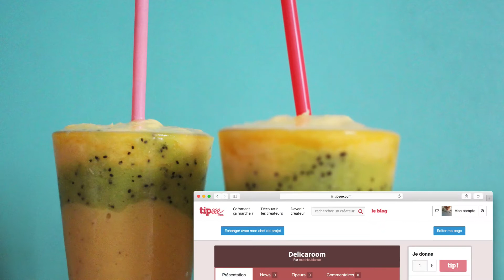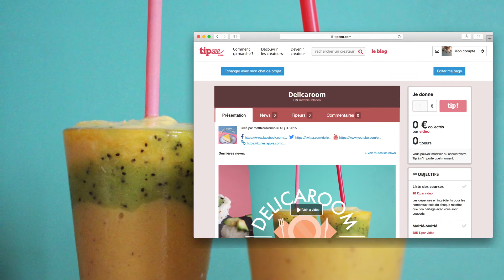Smoothie Tropical à 3 étages ⎟ Recette Delicaroom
▾ Défilez pour avoir la recette  ▾

Comment faire pour se sentir en été toute l’année ? Voici notre recette de smoothie tropical 100% à base de fruits !

• 4 kiwis
• 200 g d’ananas congelé (7 ounces)
• 3 oranges
• 200 g de mangue congelée ( ou 2 mangues / 7 ounces)
• 3 bananes
• Sucre, sirop ou stevia

Information sur les allergies (allergènes) :
Si vous suivez cette recette, elle sera sans soja, sans lait, sans arachides, sans fruit à coques, sans blé et sans œuf.

Cette recette est végétarienne et vegan